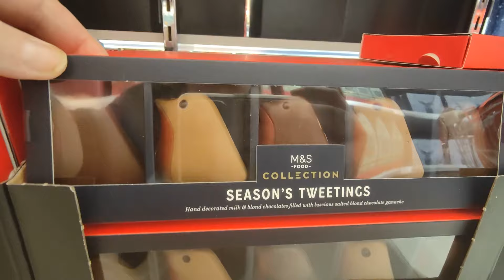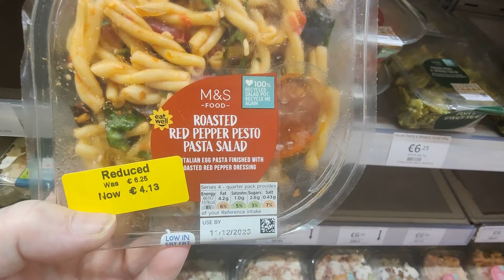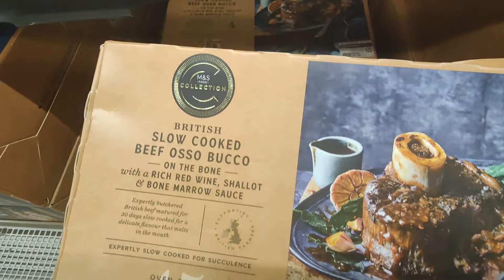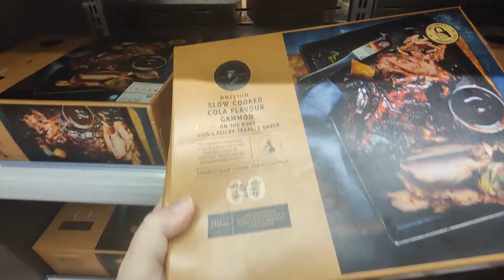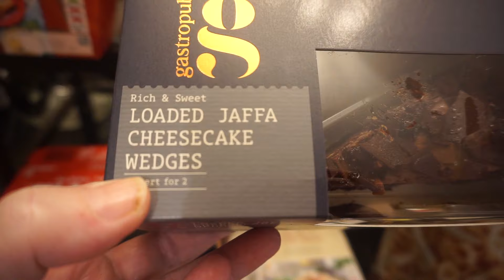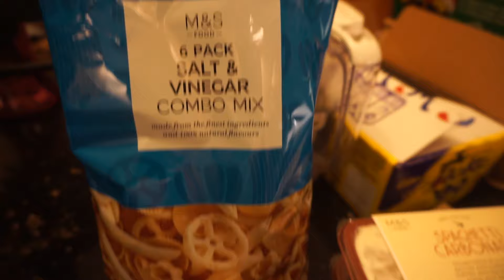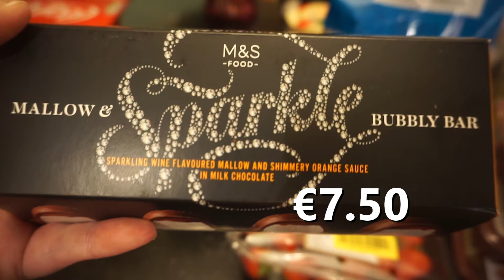VLOGMAS DAY 11 - Dundrum shopping and M&S Haul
I am just an ordinary 46 year old Irish mum trying my best to live life after my separation and my 2 girls move out of home.